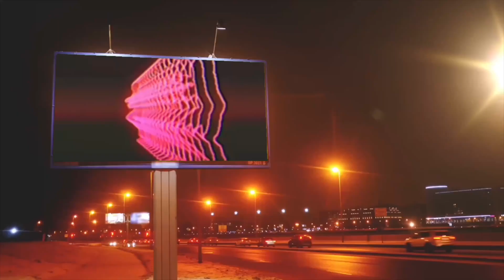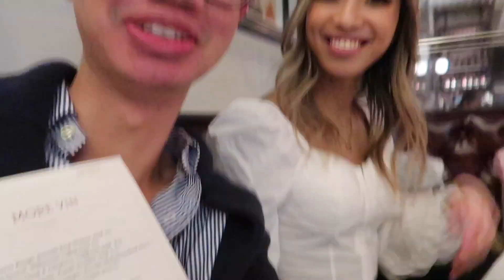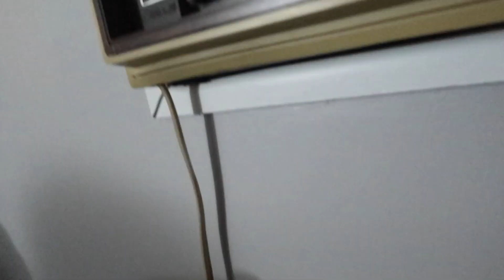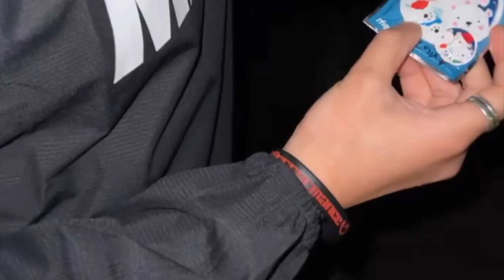S2: EPISODE 2 | snowboarding, kristin's birthday, super bowl & more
Yooo guys, was able to edit another vlog fast so here it is. My first time going snowboarding, Kristin's 25th birthday celebration, Super Bowl party and the usual going out with friends. Enjoy the video!!!